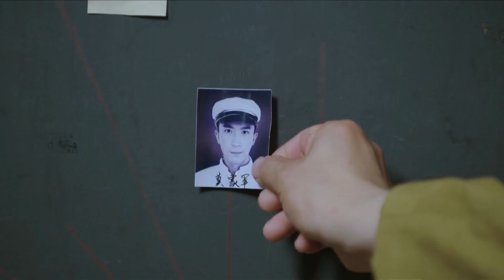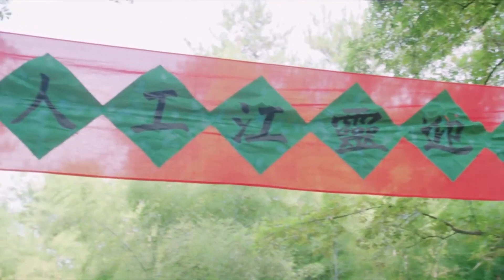【ENG SUB】童子軍32｜小伙目睹士兵們全軍覆沒，一次偶然小夥加入遊擊隊，和日軍殊死搏鬥為戰士們報仇！